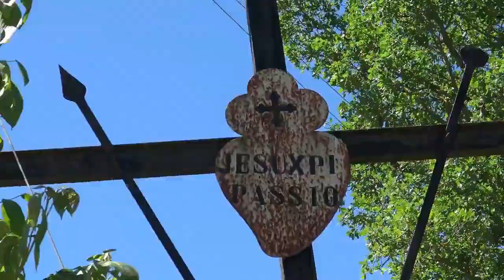LIONI, STORIA, LEGGENDE E DINTORNI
Fotogrammi del nuovo video in lavorazione su Lioni dal titolo " LIONI, STORIA, LEGGENDE E DINTORNI" che pubblicheremo il 16 Agosto 2020.